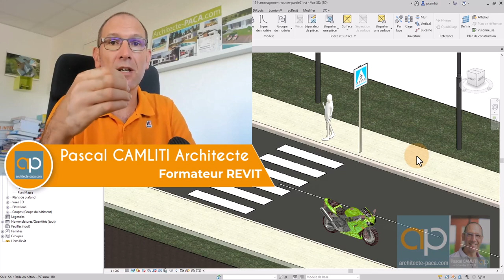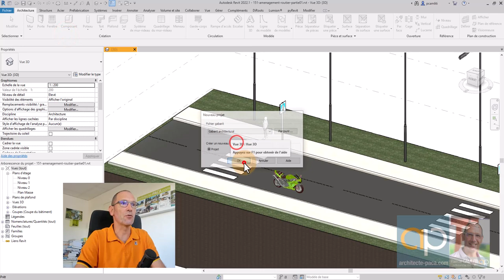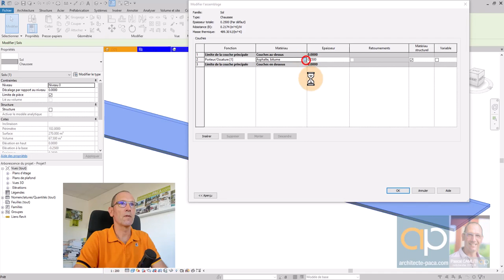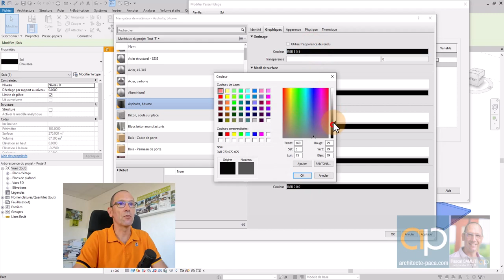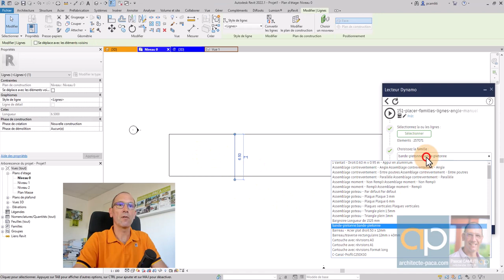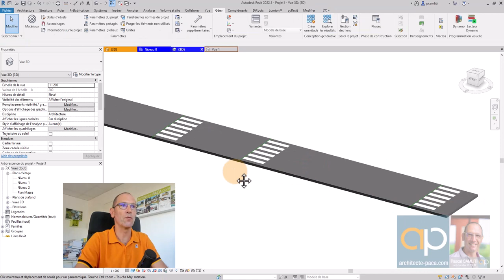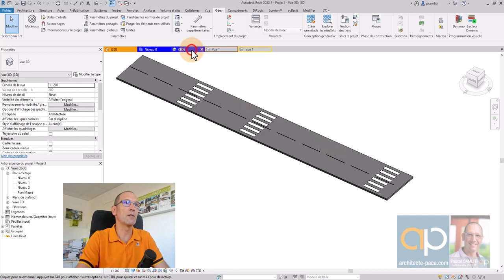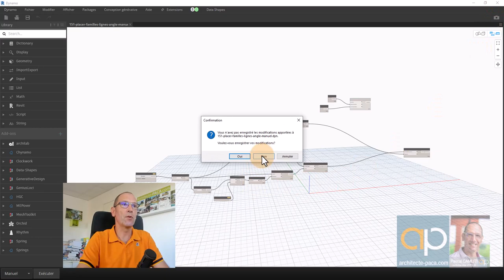🚏 Aménagement Routier avec REVIT : Route et tracé - Tuto Gratuit n°151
Création d'une route sur REVIT.

Vous aimeriez progresser avec REVIT, gagner en aisance, en méthodologie ? Et recevoir les fichiers présentés dans les vidéos ?
Inscrivez-vous gratuitement à ma newsletter pour :
•⁠  ⁠Des conseils chaque jour dans votre boite email pour progresser avec REVIT
•⁠  ⁠⁠Des infos sur mes formations avancées pour maîtriser REVIT sur le bout des doigts
•⁠  ⁠⁠Des réductions exclusives sur les fichiers présentés dans les vidéos ainsi que des tonnes de familles pour habiller vos projets !

QUI SUIS-JE ?

Bonjour, je suis Pascal CAMLITI Architecte et formateur REVIT.

J’utilise REVIT quotidiennement dans mon métier d’architecte, et ma passion est de trouver des méthodes et des astuces pour être hyper efficace dans mon travail, et faire de REVIT mon allié dans mon travail d’architecte.

Sur cette chaîne, je partage avec vous chaque semaine :
- Des astuces,
- De nouveaux fichiers REVIT,
- Des familles paramétriques,
- Des fichiers Dynamo,
- Des plugins
- Etc …
… pour vous aider à progresser dans votre pratique de REVIT, gagner du temps, améliorer vos rendus, etc.

En complément de la chaîne Youtube, je vous invite à rejoindre ma newsletter gratuite, pour être informé de toute mon activité de formateur REVIT, des formations proposées, avoir des réductions sur des gigas de fichiers REVIT à télécharger, etc.